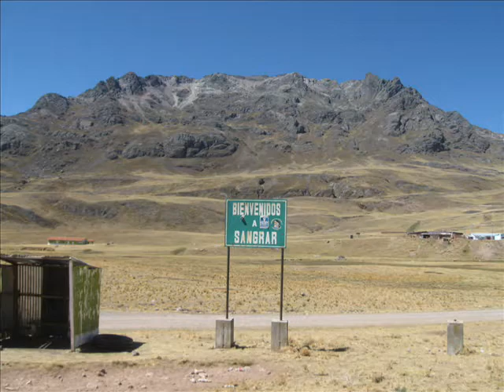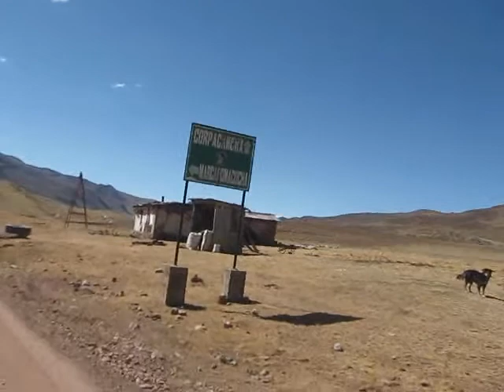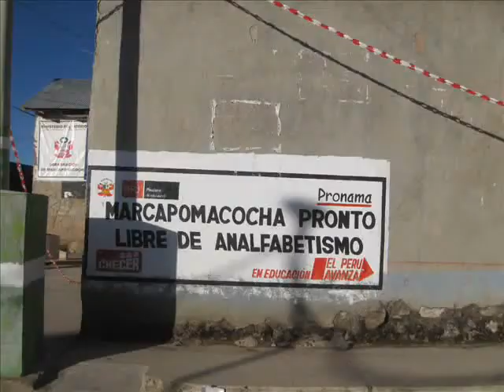Al encuentro de la Viuda Parte 2 " Descenso y trepada a Marcapomacocha "